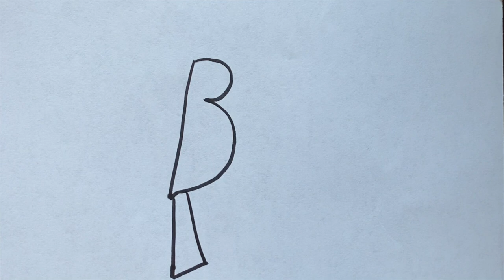Simple birds drawing for preschoolers. Woodpecker, Toucan, Pigeon, Cardinal drawing for kids.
Hello friends welcome to our Dream and Draw Arts channel. Today we are going to learn  Simple birds drawing for preschoolers. Woodpecker, Toucan, Pigeon, Cardinal drawing for kids. Birds drawing for very beginners.